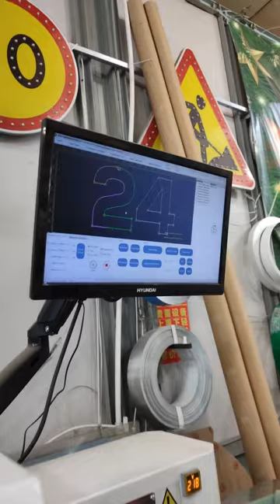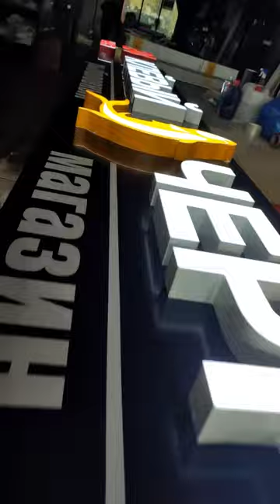Рыболовный магазин 24 часа в Саратове «Клёвый Черноморец»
Рыболовный магазин Клёвый Черноморец режим работы 24 часа